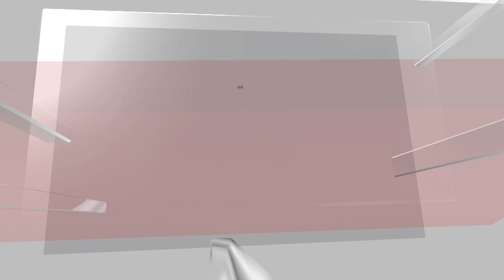EAM S Jaishankar News | Jaishankar Schools Western Journalist Over India's Democracy Index | N18V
"Distorted facts, ideological agenda.." Jaishankar schools western journalist over India's democracy index